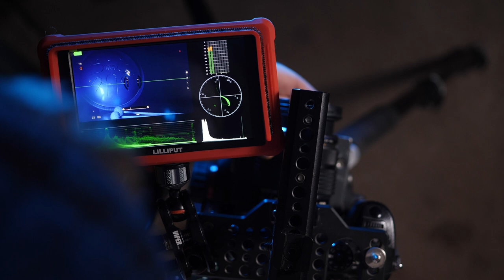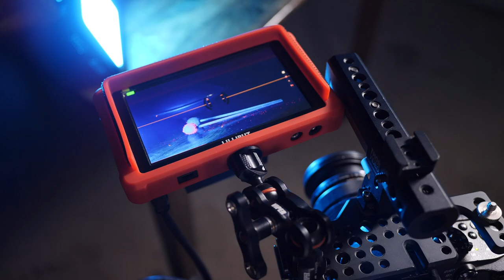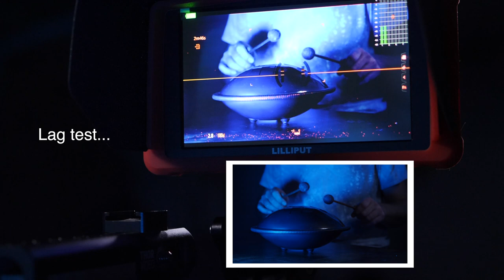Lilliput FS5 Camera Field Monitor